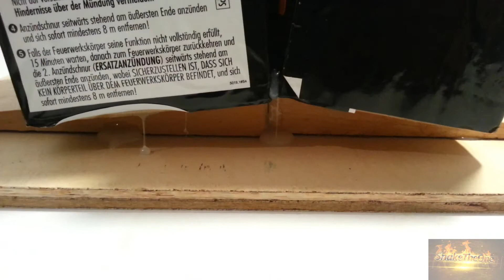Feuerwerks Dreier Mephistos Fire [3x3 Teil2][Full HD]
Weiter geht es mit der 3x3 Serie,
Diesmal der Dreier mit der Mephistos Fire von Nico. Diesmal erst einzeln und dann Doppel gefächert!

Viel Spaß mit diesen und mit meinen anderen Videos!

► Rauch? Bengalos? Feuerwerk?

► Jeden Samstag (12Uhr) gibt es ein neues Silvester/Feuerwerk Video!

► Wenn es euch gefallen hat, lasst ein Like hier!

Dieses Video ist am 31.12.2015 entstanden.

♥♥-Highlights-♥♥

♥♥-Highlights-♥♥